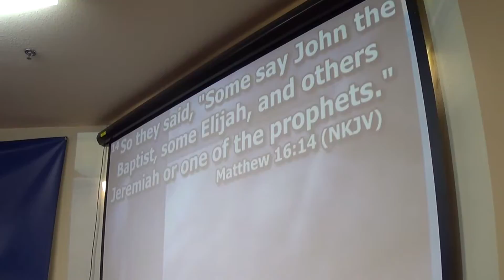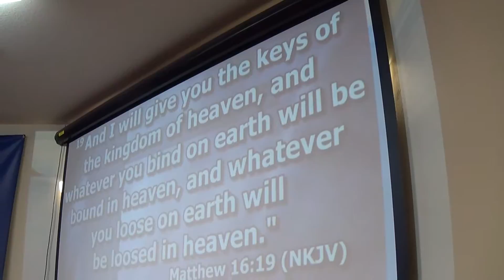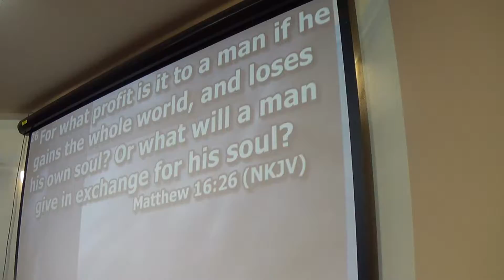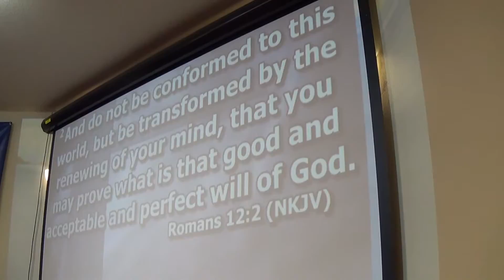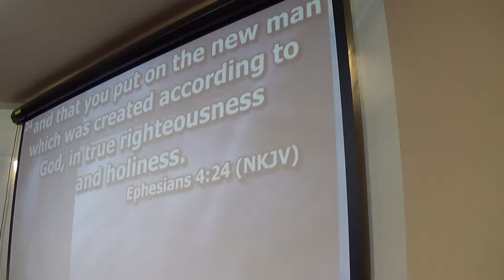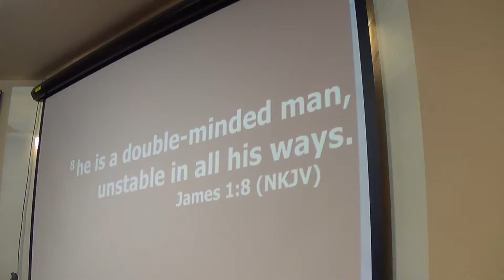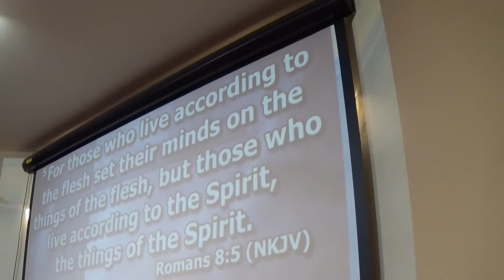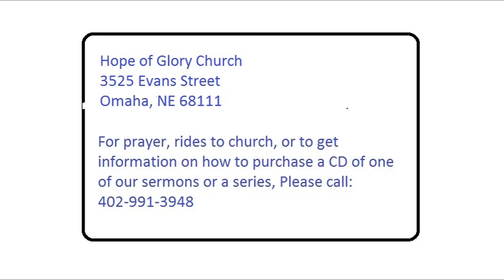New Mindset By Pastor Kevin